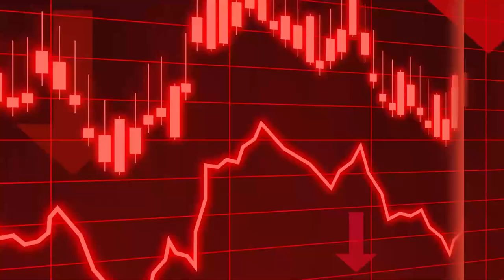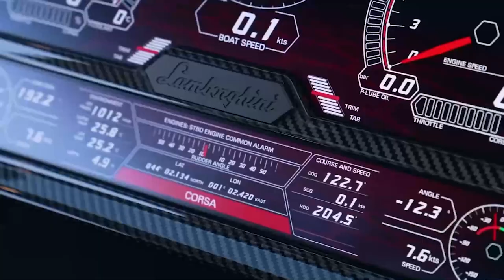Lamborghini Yacht 4000 HP Onboard | McGregor Gives New Update?!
Lamborghini yacht and yachts and 4000 HP

megayachts under 5 million

One of the greatest advantages of owning a yacht is that you can take your ship anywhere in the world. If your cruise ship is large enough, you can travel between cities or even across the open ocean. Small ships can be used to circumnavigate the world. So let's dive into the video and know more about these yachts.

Inspiration From Lamborghini

Italian manufacturer Ferruccio Lamborghini founded the company in 1963 to produce a sophisticated grand tourer that could compete with offerings from established brands such as Ferrari. The company's first model, model0 GT, launched in the was the mid-1960s. Lamborghini is best known for its 1966 Miura sports coupe, which used a mid-rear engine and rear-wheel drive.

lamborghini yacht

About Tech enlarge live

🎥 Videos about tesla's superyacht, production line superyacht and catamaran sailing
🎨 Written, voiced and produced by Tech enlarge live

❓ Copyright Questions
106 and 106A, the fair use of a copyrighted work, including such use by reproduction in